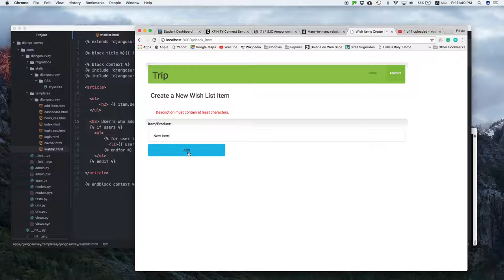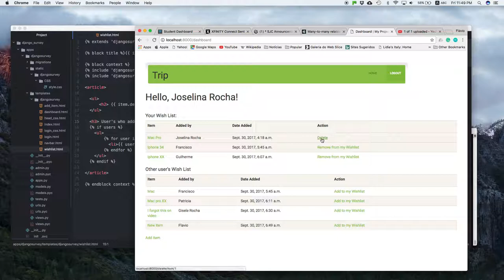Django Survey Ultimate